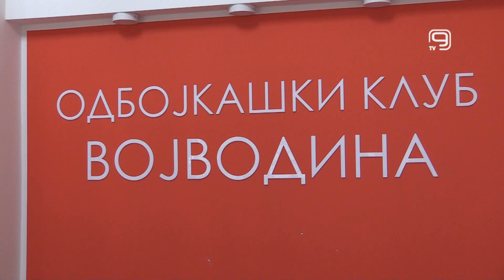TV KANAL 9, NOVI SAD: SLS: POBEDA ODBOJKAŠA VOŠE U 2. KOLU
Odbojkaši Vojvodine savladali su ekipu gostujućeg Mladog radnika u meču u 2. kola Superlige Srbije.